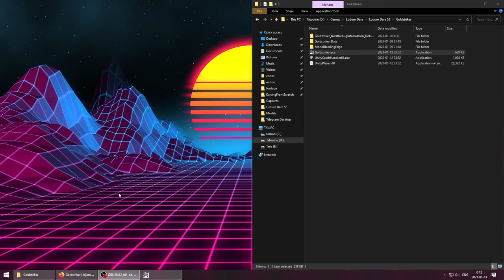Goldstriker by wolkp - Ludum Dare 52 Playthrough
This game is straightforward. Until it's not. :(